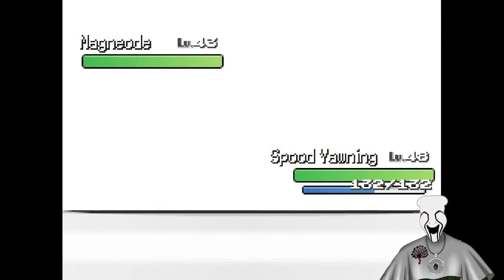Fusing Shit Together!!! Episode 19